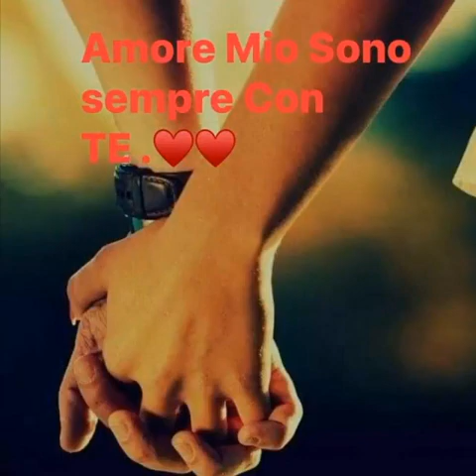BUONGIORNO ❤️Tu per me sei molto più di una donna❤️Tu per me sei un saluto che ritorna❤️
Buongiorno ❤️
Tu per me sei molto più di una donna❤️
Tu per me sei un saluto che ritorna❤️
Tu per me sei molto più di un abbraccio❤️
Tu non sarai mai un'abitudine per me❤️